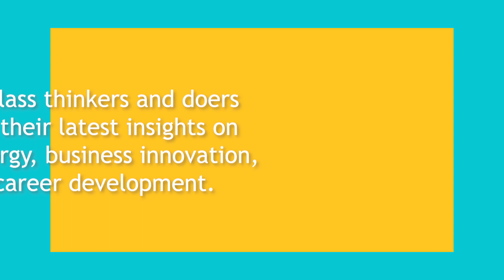A Pan American Clean Energy Gathering to celebrate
Innovation - Inspiration - Inclusion.
That’s what the first SunCast Summit is all about. Join our 3-day free event for capacity and community building within the renewables and cleantech industry.

Gain access to world-class thinkers and doers as they share their latest insights on clean energy impact, business innovation, and career development.

Whether you are trying to break into the industry, or you are on the top of your company facing the challenges of homebound lockdowns and telecommuting, the SunCast Summit will place you ahead of the game with interactive virtual sessions to elevate your knowledge and grow your career.

The SunCast Summit will deliver turnkey insights and opportunities to an audience of important decision makers and cleantech advocates around the world. Through interactive virtual sessions, the SunCast Summit will replicate a traditional face-to-face conference with tools and resources  to engage with speakers and other attendees with the purpose of capacity and community building.